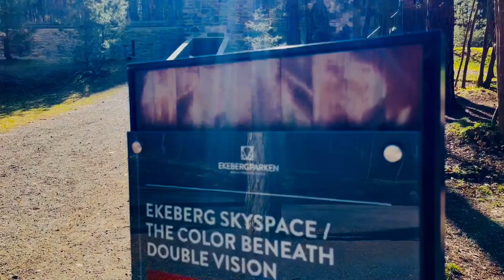Ekeberg sculpture park Oslo (Norway)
In 2013, at the time of its opening ceremony, 31 sculptures were installed in the park, many of which featured women as their subjects. .
The park is jointly owned by the City of Oslo and the Christian Ringnes instituted foundation, C Ludens Ringnes Foundation.
It was fully completed in February 2015, including paths, a water feature, and at least 25 sculptures. A budget of NOK 350 million was allocated to cover the purchase of additional sculptures up to a total of 80, as well as the operation of the park for a minimum of 50 years.